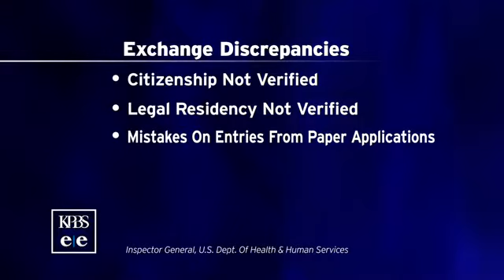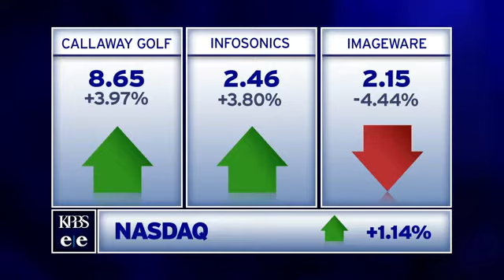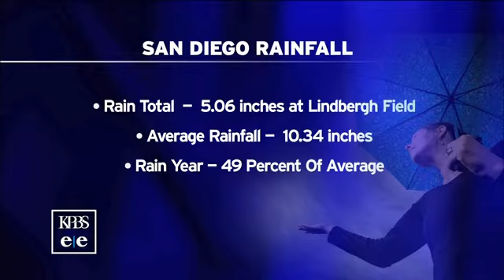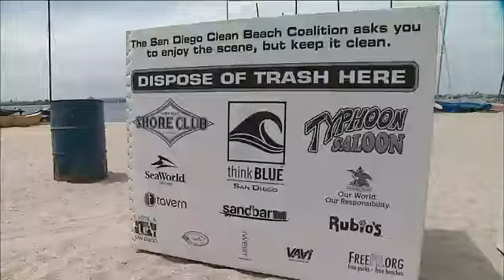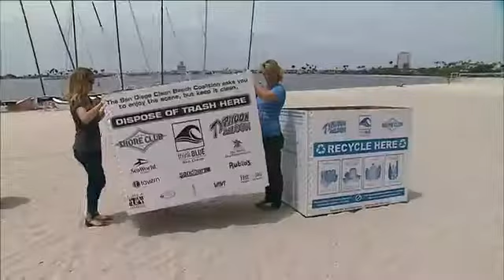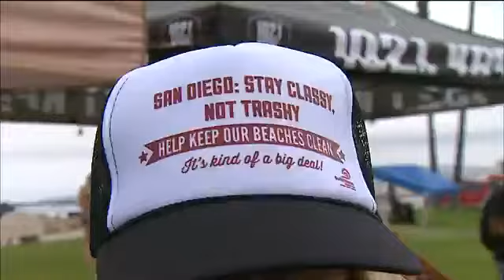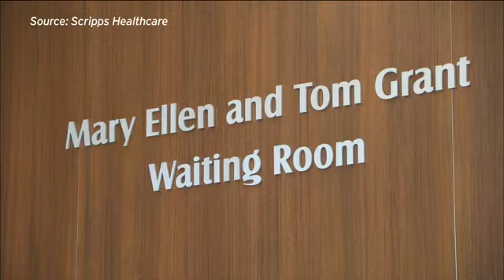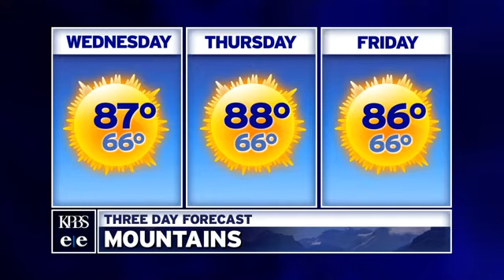Tuesday, July 1, 2014- Evening Edition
Three buses containing migrants bound for a U.S. Border Patrol facility in Murrieta were turned back after protesters blocked the road Tuesday afternoon. Also on Evening Edition, a project to restore 2,000-year-old giant sequoias is underway in Yosemite National Park.